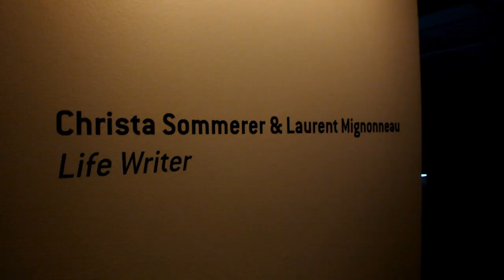Passion, Art, and Passionate Art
Two boys find enlightenment and the meaning of life in the Wood Street Gallery in Pittsburgh, PA